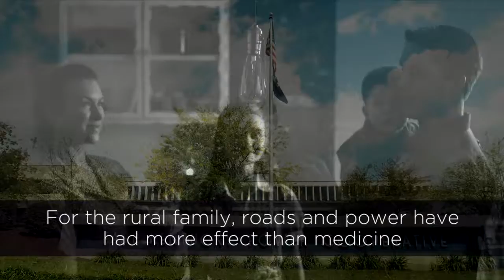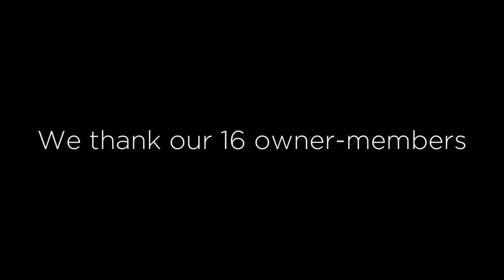These people dramatically improved life across rural Kentucky.